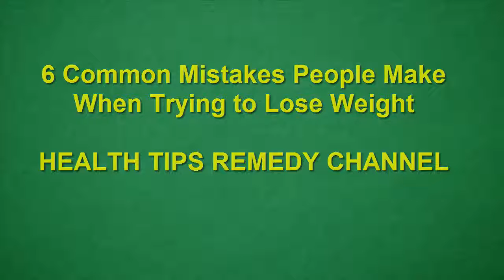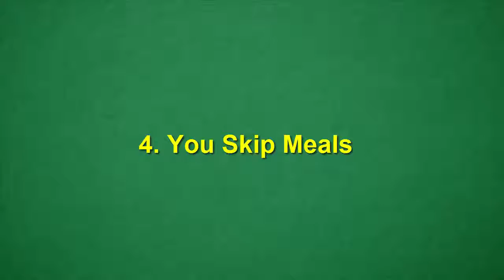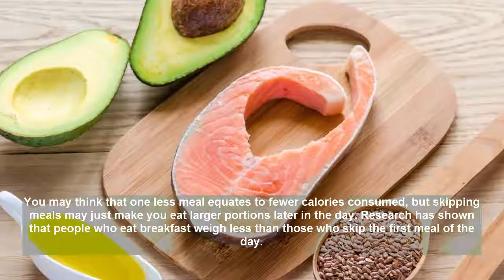what Mistakes People Make When Trying to Lose Weight | Health tips remedy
top 6 Common Mistakes People Make When Trying to Lose Weight | Health tips remedy
friends in this video we tell about the 6 mistake thats mostly peoples do for weight lose
weight lose is very imporatnt for healthy life
but during weight lose process mostly peoples do very bad mistake thats shhould u know about it

1= Too Much Or Not Enough Protein
2=Skipping Relaxation
3=Replacing Meals With Liquids
4=You Skip Meals
5=Not Reading Labels
6=Always Doing the Same Routine
this is 6 6 Common Mistakes People Make When Trying to Lose Weight
for more detail please watch my full video
thanks
check this on blog health tips remedy
joine us on google plus
Google Plus=
Instagaram=
health tips remedy